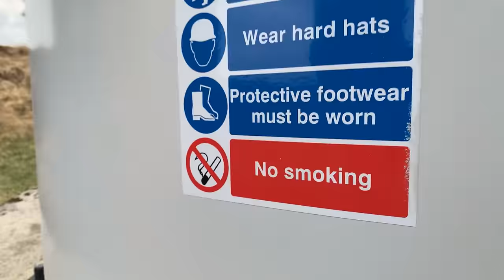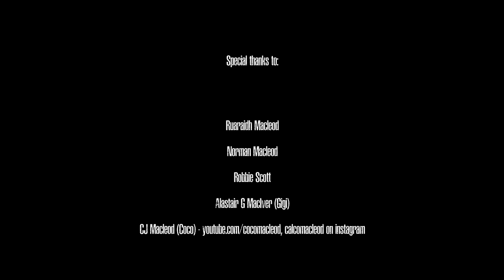Peat and Diesel Western Isles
That's the way we do it in the Western Isles.